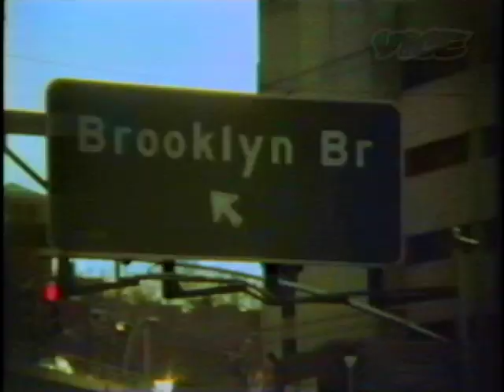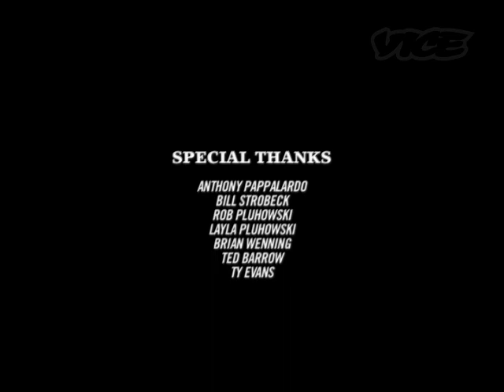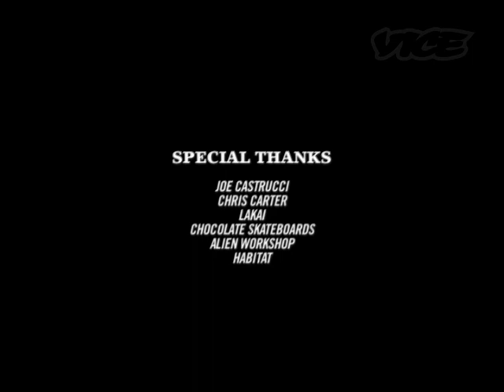ANTHONY PAPPALARDO PART 2 of 2 | EPICLY LATER'D | VICE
Patrick gets his foot in Pappalardo's door.